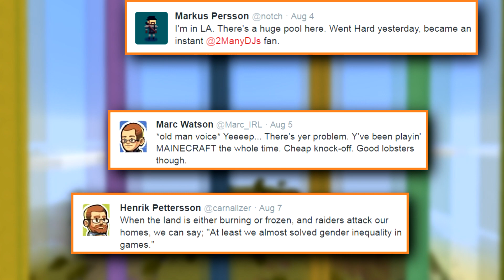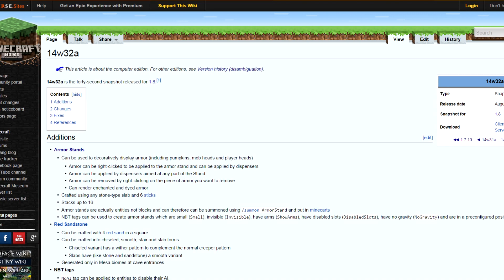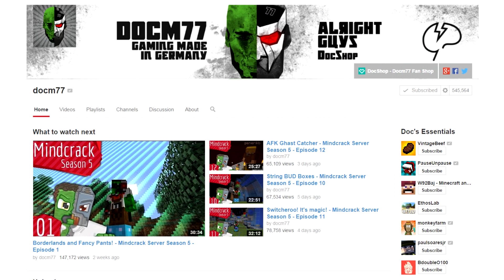Minecraft Weekly News: Armour Stand, Colour Beacons, New Fences & Doors + More!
-Links-